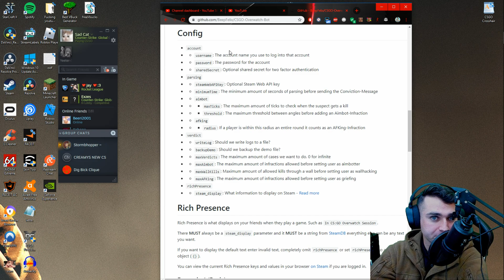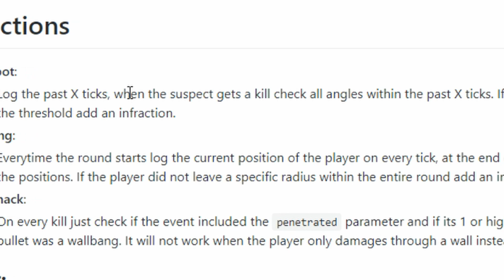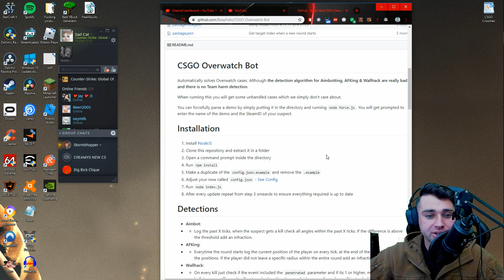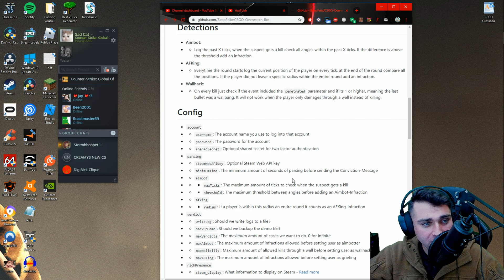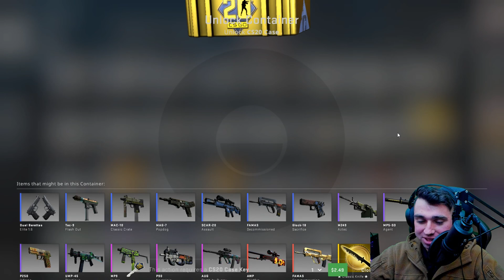CS:GO Overwatch. NEW AUTO CSGO OVERWATCH BOT? Is it worth it, and what does it do?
I told you guys that I would follow up with that github post of the Automatic CSGO Overwatch verdict bot. This is what I found. ENJOY!